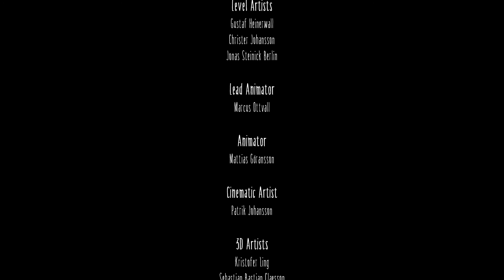Es musste sein... - Little Nightmares - Folge 2 Finale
Hallo zusammen :)

Endlich hat der kurzbeinige Kerl seine Strafe erhalten und wir konnten ihm entkommen. Ich hoffe er kommt nicht nochmal... ich hoffe es kommt niemand mehr und wir können endlich fliehen. Werden wir es schaffen?

► Leute im Video:
Wadim